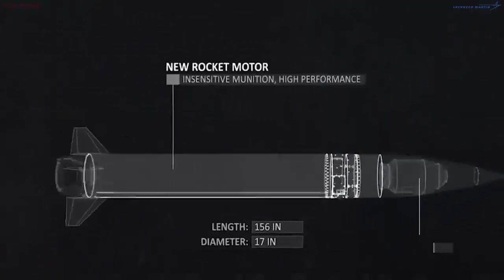Lockheed Martin was awarded a USD 451 million order to upgrade the M270 launcher. Germany's Greatest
Lockheed Martin secures USD 451 million order to upgrade M270 launchers.

The award follows an initial agreement issued in 2019, and subsequent contracts calling for recapitalization to support mission readiness through 2050. The modernization effort will add additional capability to the combat-proven launcher and ensure the M270-series launcher remains highly effective, reliable and interoperable with NATO forces for decades to come, said Jay Price, vice president of Precision Fires for Lockheed Martin.
The procurement will bring additional precision fires capability to our global partners. Recapitalization includes complete overhaul and upgrades to the systems with brand new engines, improved armored cabs and the new Common Fire Control System (CFCS) which will provide compatibility with current and future MLRS Family of Munitions (MFOM). Lockheed Martin’s next-generation Extended-Range GMLRS and Precision Strike Missile (PrSM) can only be fired by M270A2 and HIMARS launchers.
MLRS is a heavy tracked mobile launcher, transportable via C-17 and C-5 aircraft, that fires Guided MLRS rockets and Army Tactical Missile System missiles. MLRS will also be able to fire the Precision Strike Missile and Extended-Range GMLRS rockets, both currently in development